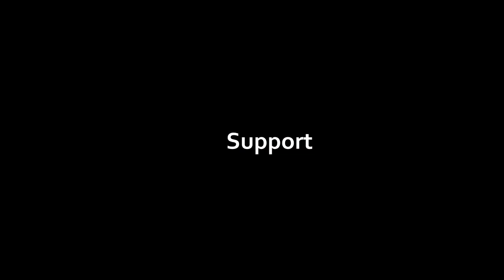Tony Clifton - The Original (Un-Censored) - 2011 Chiller Theatre Spring Spooktacular (Teaser)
This is the real "TONY CLIFTON" where you all know where ANDY KAUFMAN was inspired on Tony's Lounge Image...